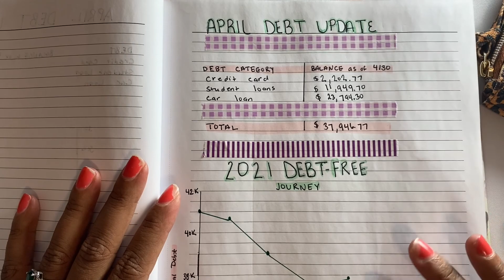April 2021 Debt Update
Hi friends! I'm back with a debt update for April. I decided to change my layout as well as include my car note for total transparency. Let me know how your debt free journey is going.

Thanks
-Deltavier "Tae"